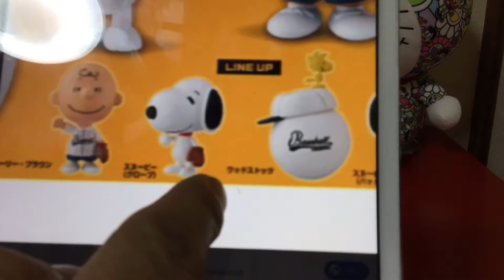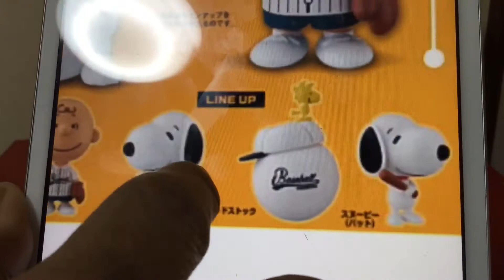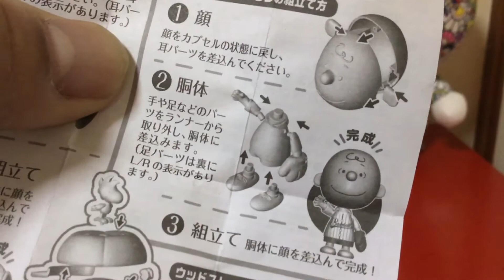スヌーピーカプキャラPEANUTS3のご紹介 Let’s open SNOOPY PEANUTS3 Capchara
今回、スヌーピーのカプキャラPEANUTS3野球編を開封して紹介します😆
欲しかったチャーリーブラウンをゲットしました🎶